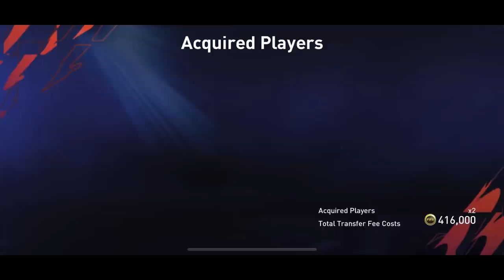Cheapest Ways To Get EOE Marcelo, Chiellini And Fernandinho | Claiming All EOE and...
UTOTS F2P Guide
UTOTS Guide In FIFA Mobile 22
Tas Gaming UTOTS F2P Guide
TOTS EVENT GUIDE
TOTS GUIDE
TOTS F2P GUIDE

Spring Showdown Event F2P Guide
Spring Showdown Event Guide FIFA Mobile 22
Spring showdown event in fifa mobile 22
Spring Showdown
How to get 93 Mane
Ucl R16 event guide
New event f2p guide
Ucl R16 F2P guide.

FIFA MOBILE 22 TOTY EVENTS

Ucl event f2p guide
ucl event guide
uclf2pguide

potm fifa mobile 22